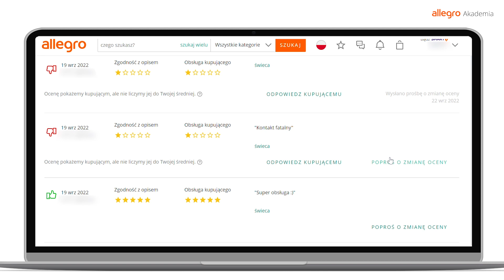OBSŁUGA KLIENTA: Jak poprosić klienta o zmianę oceny na Allegro?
Zacznij zarabiać na najpopularniejszej platformie e-commerce w Polsce! 💸Zobacz, jak rozkręcić swój biznes na Allegro krok po kroku 👍🏼

✅ Sprawdź też pozostałe nagranie z playlisty "START na Allegro"

Miłego oglądania! 🎬

🎓Akademia Allegro Twój partner w biznesie💼 i zakupach online 🛒